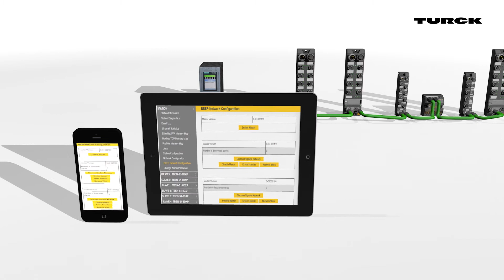BEEP – Backplane Ethernet Extension Protocol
Mit dem „Backplane Ethernet Extension Protocol“, kurz Beep, vereinfacht Turck die Anwendung seiner Multiprotokoll-Block-I/O-Module TBEN und FEN20. BEEP ermöglicht es, Netzwerke mit bis zu 33 TBEN-Modulen (1 Master, 32 Slaves) und bis zu 480 Byte Daten über eine einzige IP-Adresse in Profinet-, Ethernet/IP- und Modbus-TCP-Netzen an die SPS anzubinden. Durch die Reduzierung der IP-Adressen kann der Anwender I/O-Netzwerke mit hoher Dichte im Handumdrehen auch an kostengünstige Steuerungen anbinden.